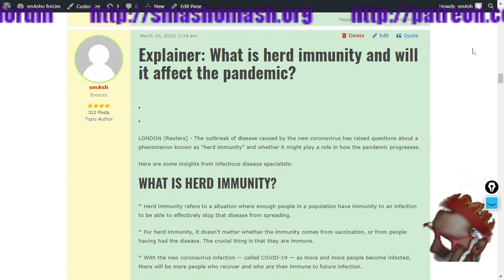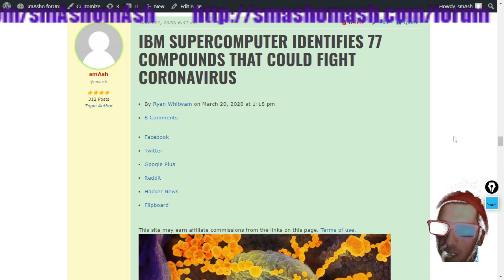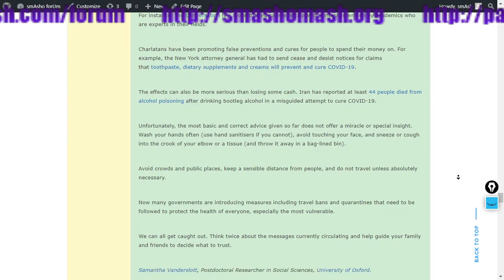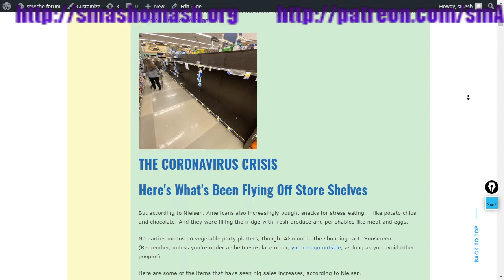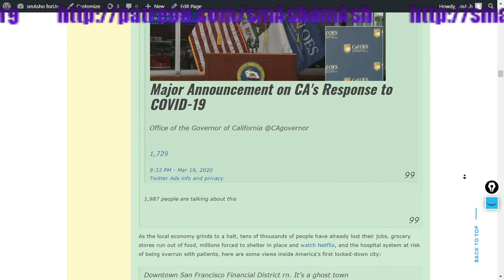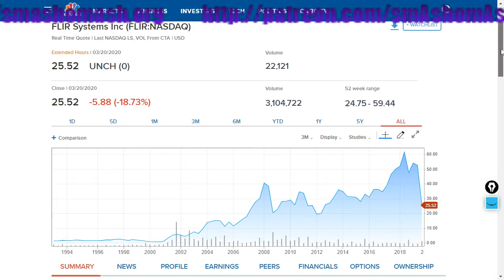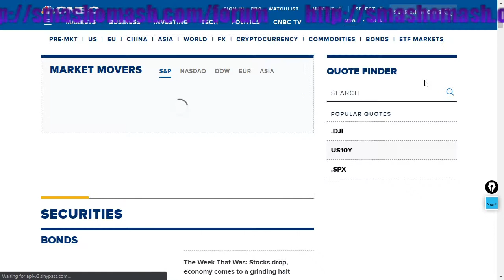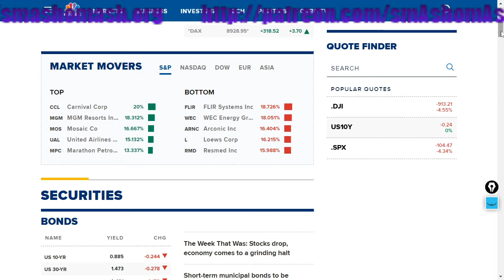Oh my GOOOND! Coronavirus, Spooks, Leprechauns and Limp Mobs.